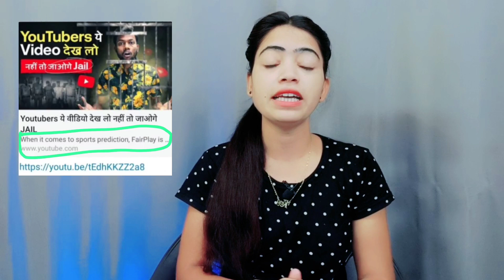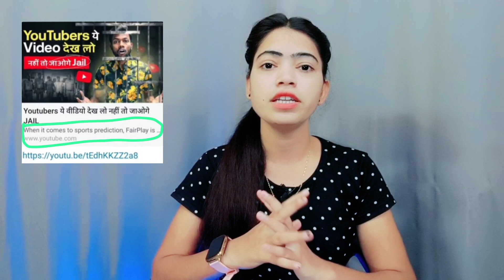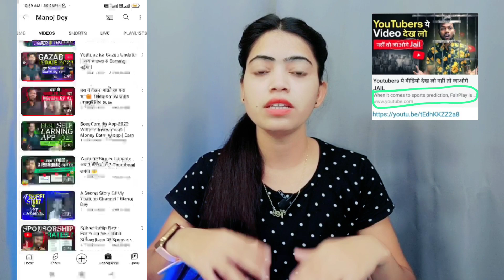को Youtube ने मारी लात 🦵 | Youtube गुरु का खेल खत्म | Manoj Dey Recieved Guideline Strike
‎@ManojDey का खेल खत्म❌सबको ज्ञान देने वाला आज खुद ही फंस गया | Manoj Dey Received Guidelines strike

manoj dey
manoj dey vlogs
youtube community guidline strike
youtube strike
i got a strike
manoj dey got a strike
manoj dey channel delete
manoj dey channel demonetized